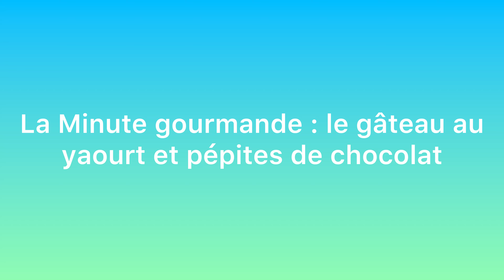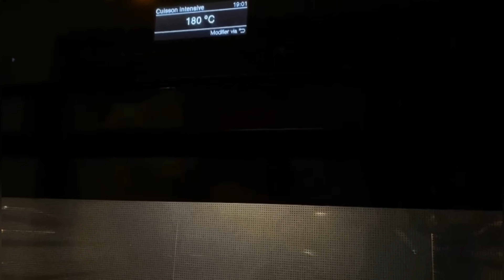La Minute gourmande : le gâteau au yaourt et pépites de chocolat express (tuto)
Ce week-end, notre experte des fourneaux @DanslacuisinedeMarie partage sa recette express de gâteau au yaourt.

Réalisation : Louise Brahiti.